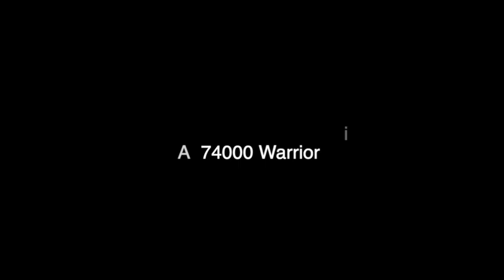A Minute with Sri Bhagavan #116